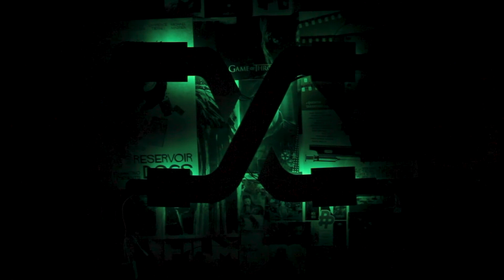FORA DE ENQUADRAMENTO // Monstros Fantásticos 2 (Crítica)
Obliviate!

VÊ O RISO COMPLETO DE VOLDEMORT

LOGOTIPO LUMINOSO POR MARC GORZELNIAK

CENAS RETIRADAS DE